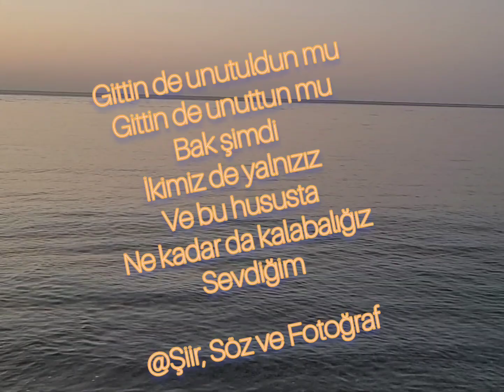Şiir (kalabalığız)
Yalnızlık ile ilgili yazdığım bu şiirimi, deniz görüntüsü ile birlikte sundum.